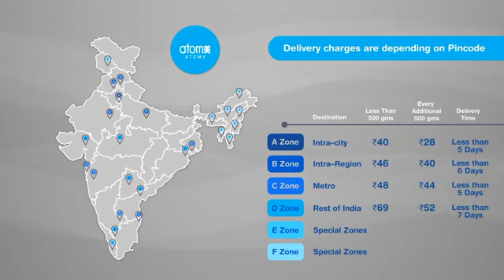ATOMY OPERATIONAL UPDATES BY ATOMY INDIA IN HINDI